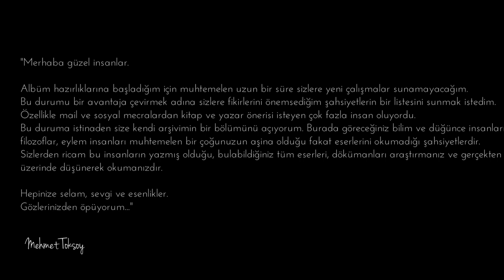Mehmet Toksoy'dan Okuma Önerileri ( Toksoy, kimlerin öğrencisidir ?)